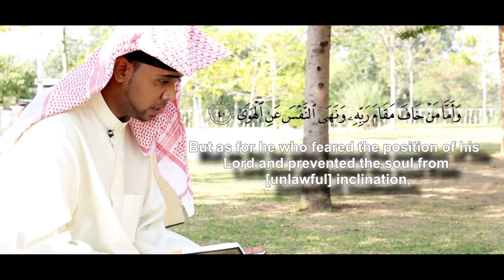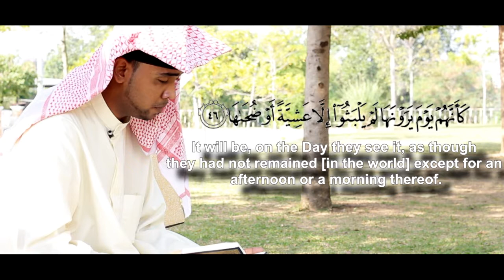Sura An Nazi'at (Ahmed Gamal)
Dengarkan bacaan surah An-Nazi'at dari pelajar antarabangsa USIM dan bersama-sama kita menghayati serta beramal dengan apa yang Allah S.W.T perintahkan ke atas kita. Insyaallah.